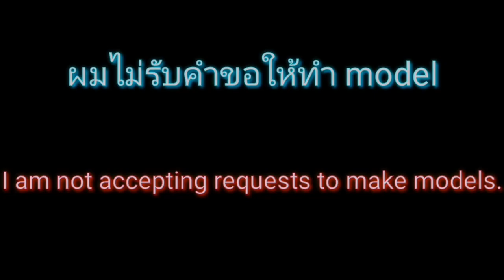Manda final war v1 dc2 (GR TH THAI)